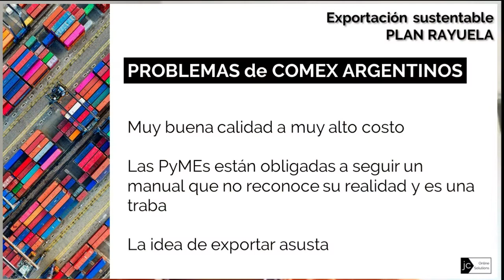Desarrollo del mercado textil en Centroamérica y Caribe.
Conferencia conmjunta entre JC Online Solutions y el Municipio de Lujan. Oradores: Intendiente Diego Botto. Julián Cardoso (Docente UNLu - Pte. JC ONline Solutions)